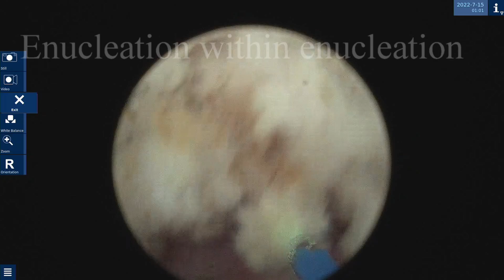Enucleation within enucleation HoLEP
This is a cace of having to enucleate some more and more is more than enough